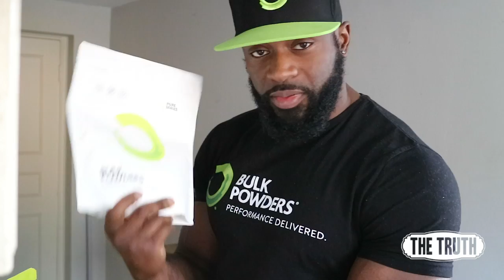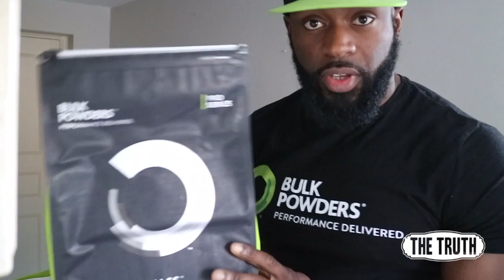Bulk Powders Unboxing | Special Delivery | Gabriel Sey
-Apparel
-True Beast eBook
-Online Coaching

Thinking of Competing?